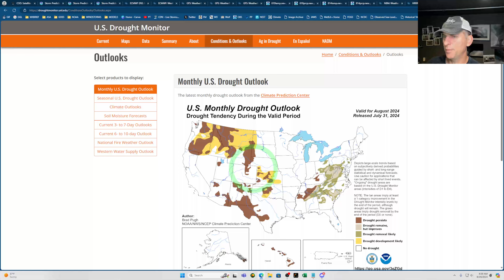California Weather Watch Upper Level Low and Heat Update!